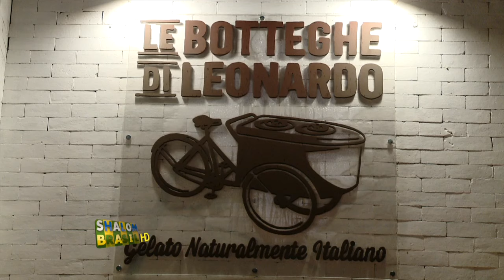Inauguração Gelateria Le Botteghe di Leonardo